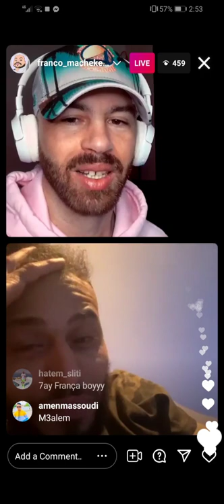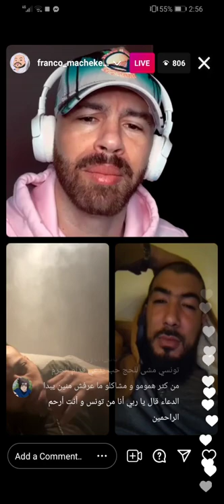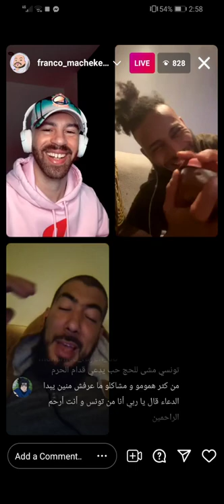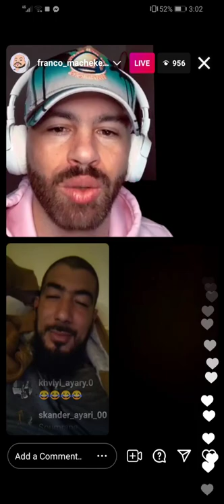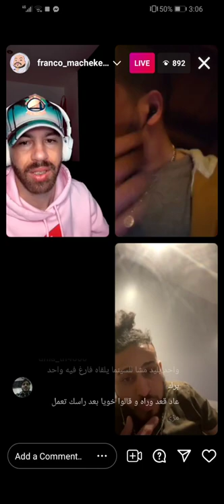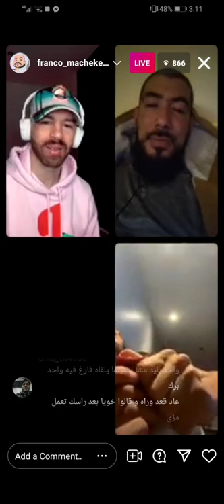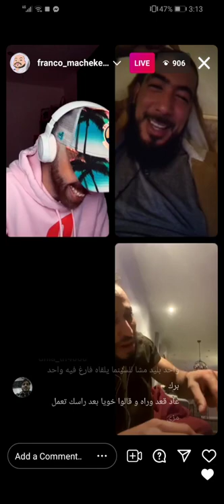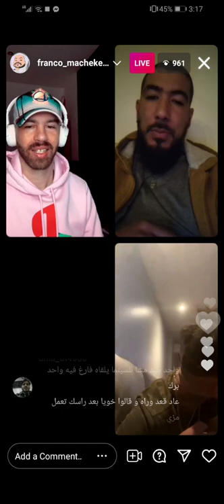Live | Franco mechekil & omar laya & bouba & mario 😂😂😂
Omar laya
Franco mechekil
Lapa
Bouba
Mario
Castro
Franco
Free style
Rap
Reaction